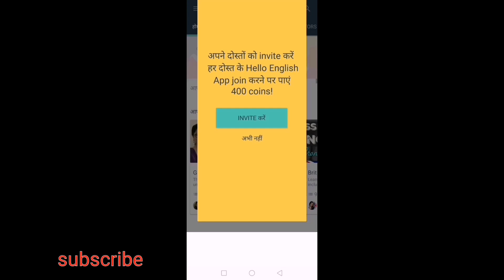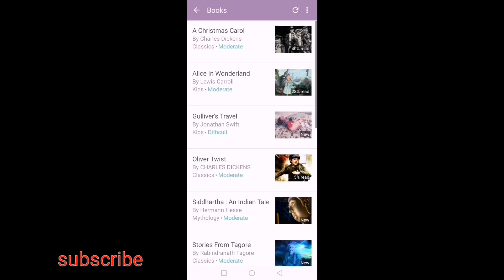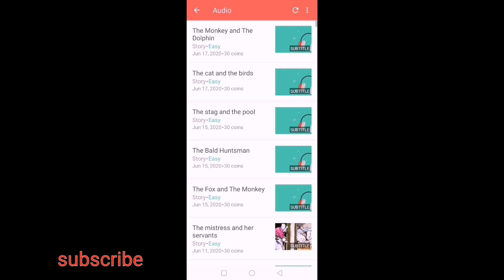How to speak English. How to learn English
You better learn english and speak English